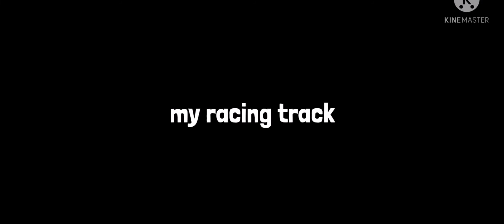Pride LAC car review (los angeles crime new car)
if you have any suggestion,motivation or critic,please write it on the comment section so i can improve future video quality